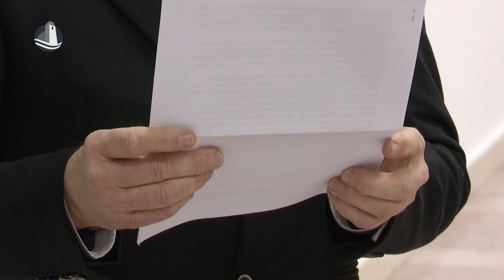Molnár Lajos fotókiállítása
A Fehér Ló Közösségi Ház kiállítására várják az érdeklődőket, ezúttal a Flesch Központ Galéria ‘94 kiállítótermében. Ezúttal Molnár Lajos fotói kaptak helyet az intézményben. A kiállítást február 11-én nyitották meg, az érdeklődőket pedig március 5-ig várják a tárlattal.